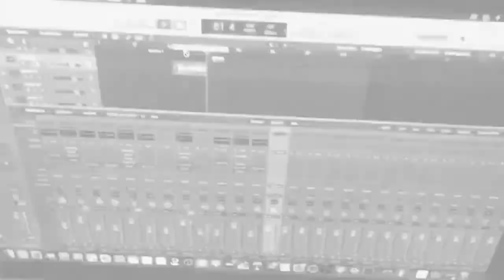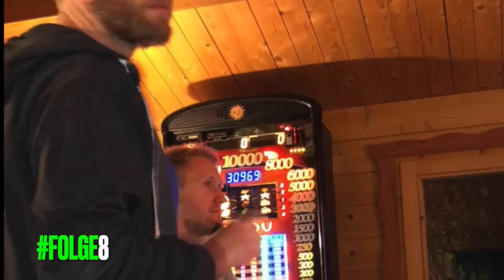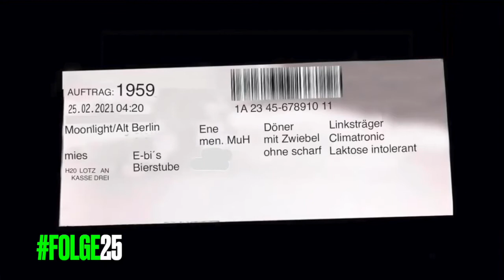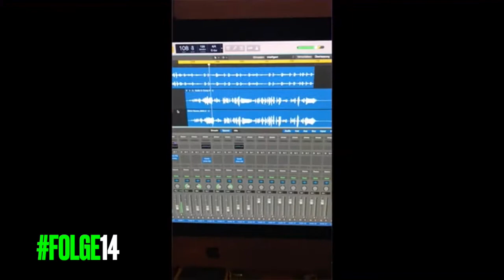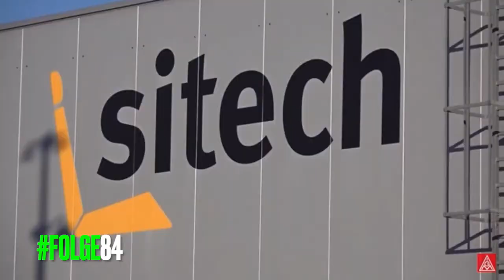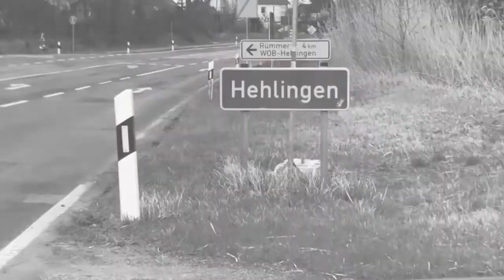Folge87 MiLLes Best Of 1JAHR YOUTUBE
1 Jahr auf YouTube, 1 Jahr "Ey was machst du da ?!", 1 Jahr Folge für

Folge87 mein Jahresrückblick. Genießt die Show und lasst n dicken Daumen da. Halbe Stunde Folge